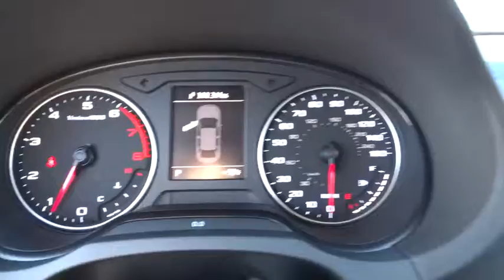2015 Audi A3 San Francisco, Bay Area, Peninsula, East Bay, South Bay, CA 1143SL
2015 Audi A3
2015 Audi A3 DRIVER ASSISTANCE PKG - Stock#: 1143SL - VIN#: WAUEFGFF3F1093721

DRIVER ASSISTANCE PACKAGE  -inc: Audi Parking System Plus w/Rearview Camera  front and rear acoustic sensors  Audi Side Assist Lane change assist  operates at speeds above 19 mph  visual warnings located in exterior mirror housings  Radar technology located behind rear bumper (not visible)  Can be turned off,FLORETT SILVER METALLIC,Turbocharged,All Wheel Drive,Power Steering,ABS,4-Wheel Disc Brakes,Brake Assist,Aluminum Wheels,Tires - Front Performance,Tires - Rear Performance,Temporary Spare Tire,Sun/Moonroof,Sun/Moon Roof,Dual Moonroof,Power Mirror(s),Integrated Turn Signal Mirrors,Rear Defrost,Intermittent Wipers,Variable Speed Intermittent Wipers,Rain Sensing Wipers,Rear Spoiler,Daytime Running Lights,HID headlights,Automatic Headlights,Headlights-Auto-Leveling,AM/FM Stereo,CD Player,Satellite Radio,MP3 Player,Auxiliary Audio Input,HD Radio,Steering Wheel Audio Controls,Bluetooth Connection,Power Driver Seat,Bucket Seats,Driver Adjustable Lumbar,Pass-Through Rear Seat,Rear Bench Seat,Adjustable Steering Wheel,Trip Computer,Power Windows,Leather Steering Wheel,Keyless Entry,Power Door Locks,Cruise Control,Climate Control,Multi-Zone A/C,Rear A/C,Leather Seats,Driver Vanity Mirror,Passenger Vanity Mirror,Driver Illuminated Vanity Mirror,Passenger Illuminated Visor Mirror,Floor Mats,Security System,Engine Immobilizer,Traction Control,Stability Control,Front Side Air Bag,Tire Pressure Monitor,Driver Air Bag,Passenger Air Bag,Front Head Air Bag,Rear Head Air Bag,Passenger Air Bag Sensor,Knee Air Bag,Child Safety Locks